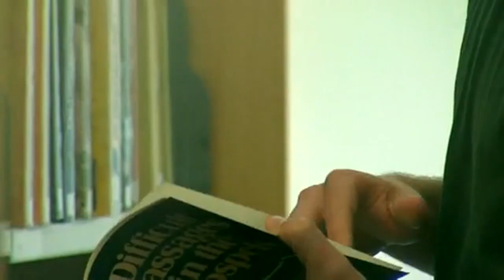HTB News | 2 February 2014